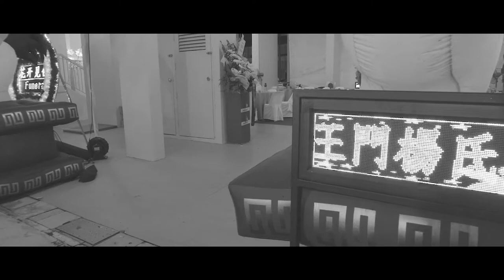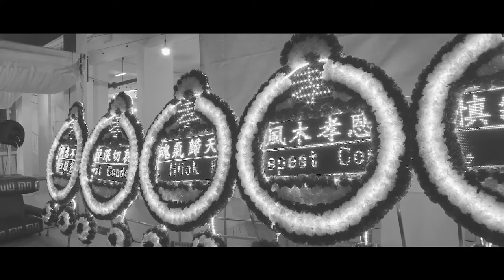王門楊氏玉葉太夫人告別儀式